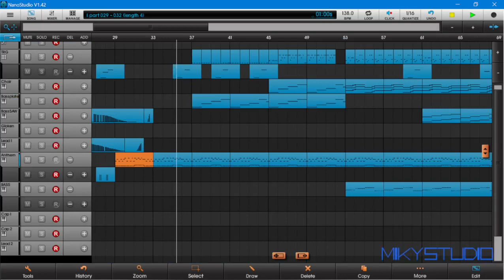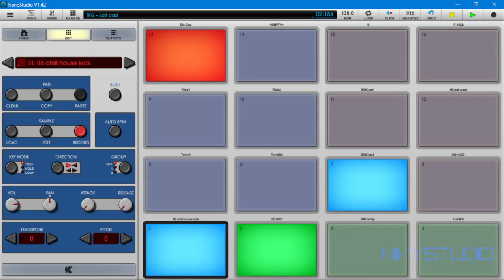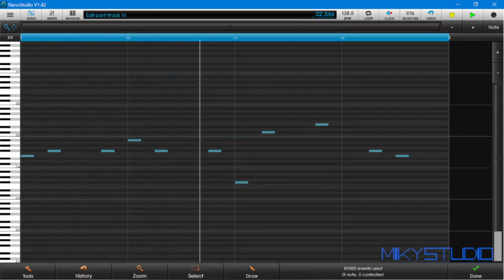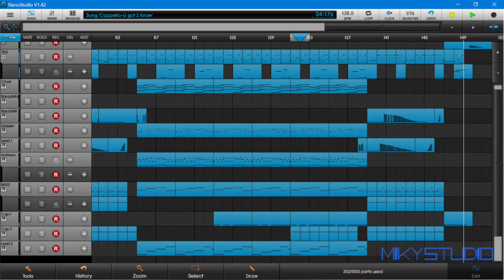Cappella - U got 2 know (cover)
This is my cover inspired by the famous song with the same title                                                                            Music created using Blip Interactive's NanoStudio1                                                                                                                    [for entertainment purposes only - non profit]                                                                                                                 Copyright Disclaimer Under Section 107 of the Copyright Act 1976, allowance is made for "fair use" for purposes such as criticism, comment, news reporting, teaching, scholarship, and research.

Brano: U Got 2 Let The Music
Artista: Cappella
Album: Best Of Cappella
Zyx_Music_GmbH (per conto di ZYX); Sony ATV Publishing, Warner Chappell, CMRRA, ООО С.Б.А. Мьюзик Паблишинг/S.B.A.Music Publishing LTD, LatinAutor, LatinAutorPerf, Polaris Hub AB, SODRAC, ASCAP e 17 società di gestione dei diritti musicali